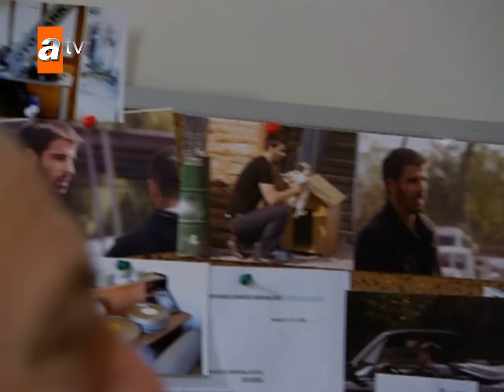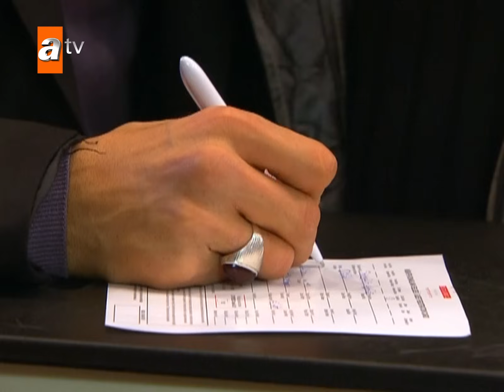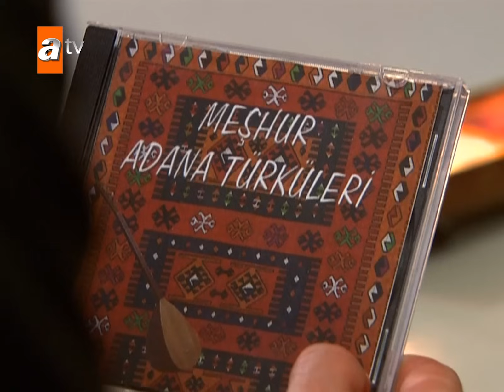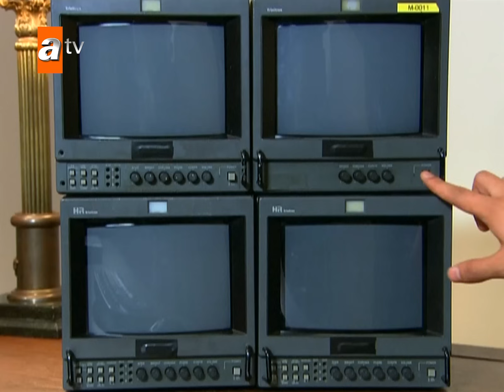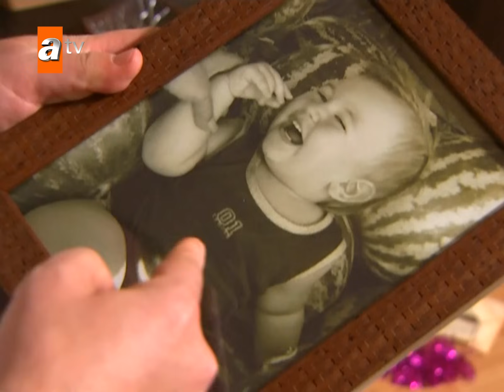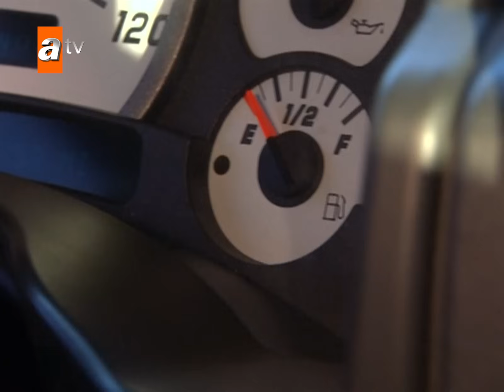Adanalı 11. Bölüm | HD